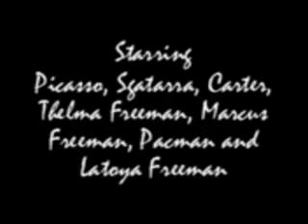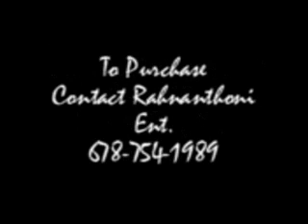Babymamadrama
Baby Mama Drama is about how baby mama's are.